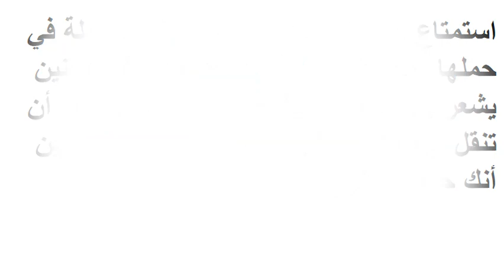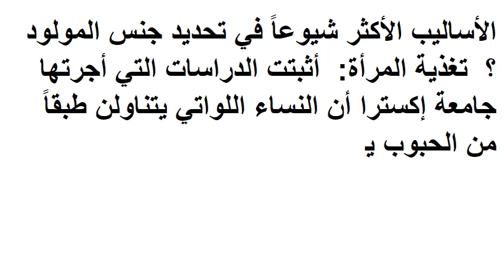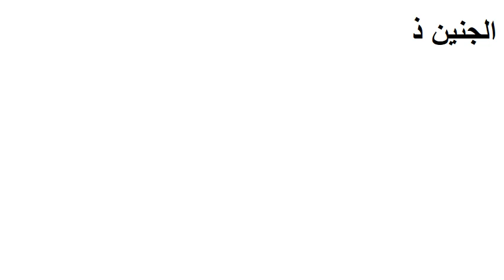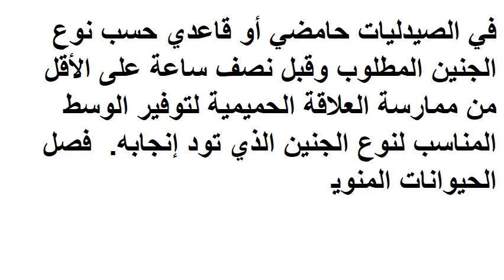هذا هو السر في ولادة طفل جميل ! و تحديد جنس المولود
كلّ طفل هو الأجمل بنظر أبيه وأمه من دون شك ، لكن ليس من الخفي أبدًا أنّ الوالدين يحلمان ويفخران كثيرًا لدى ولادة طفل جميل . طبعًا إنّ شكل الطفل يعود بنسبة كبيرة إلى جينات الأبوين لكن الدراسات قد كشفت عن أنّ بعض العوامل تؤثر كثيرًا في انجاب طفل جميل .

– كما يرغب بعض الأزواج بتحديد جنس المولود لرغبتهم بالحصول على مولود ذكر إذا كان لديهم إناثاً أو العكس. فيلجأ البعض لأساليب عديدة طبية أو طبيعية من شأنها أن تزبد احتمال إنجاب نوع معين أكثر من الآخر. تعرفي معنا علي عوامل انجاب طفل جميل و  الأساليب الأكثر شيوعاً لتحديد جنس المولود؟  في هذا المقال .

هذا هو السر في ولادة طفل جميل !

لقد أثبتت الدراسات أنّ استمتاع المرأة بالمشاهد و المناظر الجميلة في حملها تجعل طفلها أكثر جمالًا بحيث أنّ الجنين يشعر بكل ما تشعر به الأم لذا من المهم جدًا أن تنقل اليه الامور الإيجابية.

لذلك عندما تعلمين أنك حامل، أكثري من مشاهدة المناظر الطبيعية أو انظري الى الصور الجميلة وقومي بزيارة الأماكن التي تشعرك بالإسترخاء وتريحك نفسيًا.

في الوقت الذي أثبتت فيه الأبحاث أيضًا التأثير السلبي للتوتر والضغط النفسي لدى الأم أثناء حملها على صحة الجنين وشكله ونموه الجسدي والذهني. لذا كلما كنت سعيدة ومرتاحة في حملك، كلما كان طفلك جميلًا وصحيًا.

ولقد أشارت الدراسات أيضًا الى أنّ الجنين في بطن أمه يستجيب للأصوات الآتية من الخارج ابتداءً من الأسبوع الثلاثين من الحمل، وانطلاقًا من هذه النقطة أتى الخبراء باستنتاج يفيد بأنّ فرح الأم وضحكها مؤاتٍ جدًا للنمو النفسي الصحي للطفل.

وبالتالي فإنّ الطفل الذي يولد بحالة نفسية جيدة يتمتّع بوجه هادئ وضحوك وأقل تجاعيد من غيره ،لذا اهدأي، افرحي واضحكي، فهذه الأمور هي سرّك في انجاب طفل جميل!.

إكتشفِ ما هو السر في ولادة طفل جميل ! و تحديد جنس المولود
الأساليب الأكثر شيوعاً في تحديد جنس المولود ؟

تغذية المرأة:

أثبتت الدراسات التي أجرتها جامعة إكسترا أن النساء اللواتي يتناولن طبقاً من الحبوب يومياً أكثر عرضةً لإنجاب الذكور بنسبة 87% من أولئك اللواتي يأكلون الحبوب مرة واحدة في الأسبوع.

– وأظهرت الدراسة أن المرأة التي أنجبت ذكوراً هي الأكثر اهتماماً بحصولها على مجموعة واسعة من المواد الغذائية بما في ذ

اذا اعحبك الفيديو يمكنك دعمنا عبر هذا الموقع

شاهد ايضا :
قناة المتفوقين